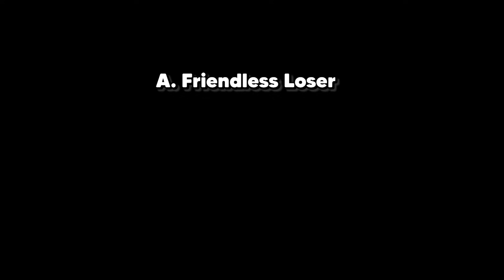This game makes a boring genre actually fun…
Valheim is the greatest survival-crafting game, it tackles the genre in a perfectly balanced way, both bullying you endlessly, but allowing you to feel rewarded, satisfied, and powerful if you work hard.

Timecodes:
0:00 Why Minecraft is a bad Survival-crafting game
0:40 How Valheim perfects the Survival genre
2:40 How Valheim's building is grueling and perfect
3:30 How Valheim's gathering is grueling and perfect
4:34 How Valheim's Crafting is grueling and perfect
5:20 How Valheim gives the player purpose

Eljay is a Twitch Streamer and Partner, he hosts @StreamScheme as a Streamer Guides host. He streams a variety of games and Just chatting over on Twitch.

This video is similar to RTGame and Northernlion in parts and a large influence comes from VideoGameDunkey and CallMeKevin.

Title: The perfect Survival-Crafting game you missed - Valheim